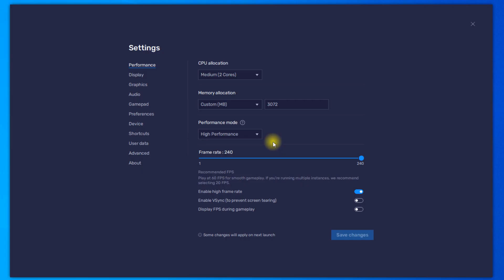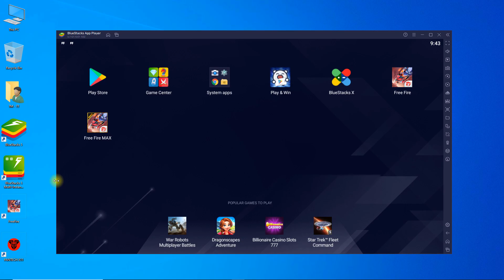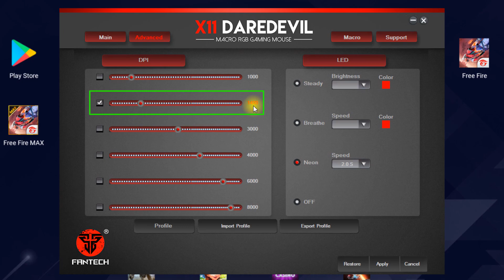Bluestacks 5 Lag Fix Best Settings For Low End PC Free Fire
✅ In this video, You'll Learn About "Bluestacks 5 Lag Fix Best Settings For Low End PC Free Fire"

If you've got a low end PC and your bluestacks 5 lag in your PC when you play some game like Free Fire or PUBG Mobile or Call of Duty, then in this video, I'll show you 5 steps to make bluestacks run faster than 200% and this process will boost the performance of blue stacks and you'll feel no lag in bluestacks 5. Just follow the process step by step. Fix lag bluestacks 5 2022 for low end Pc 2GB ram, 4Gb ram & 8GB ram.

5 Best settings of bluestacks 5 for low end pc

🕒 - TIMESTAMPS - 🕒

00:00 Bluestacks 5 Free Fire Gameplay After Applying Settings
Step#1
01:46 Bluestacks 5 Best Sensitivity & Keymapping Settings for Free Fire
Step#2
02:17 Bluestacks 5 Android Accessibility Settings
Step#3
02:44 Bluestacks 5 Emulator Best Settings For Free Fire Low End PC)
Step#4
03:26 Bluestacks 5 Compatibility Settings to fix lag & boost FPS
Step#5
03:54 Which Mouse DPI is best for Free Fire Bluestacks 5?
04:08 Outro

► How To Fix Bluestacks 5 Play Store Couldn't Sign in Problem | Bluestacks 5 Play Store Not Opening

► Bluestacks 4 Best Setting For Low end PC | Make Bluestacks 4 Run Faster in Windows 10/8/7 [Lag Fix]

Video Covers the Following Topics & Queries:

How to make bluestacks 5 run smoothly low end pc?
How to make bluestacks 5 run faster in low end pc?
Best bluestacks version for free fire low end pc
Bluestacks 5 lag fix,bluestacks 5 best settings?
How to speed up bluestacks 5 in low end pc?
Best settings for bluestacks 5 for low end pc
Bluestacks 5 settings no lag for low end pc
How to fix lag in bluestacks 5 pubg mobile?
How to fix lag bluestacks 5 windows 7 ?
How to fix lag bluestacks 5 windows 10?
How to fix lag bluestacks 5 low end pc?
How to fix lag bluestacks 5 windows 11?
How to make bluestacks 5 run faster?

CREDITS: Bluestacks 5 (Play Bigger)